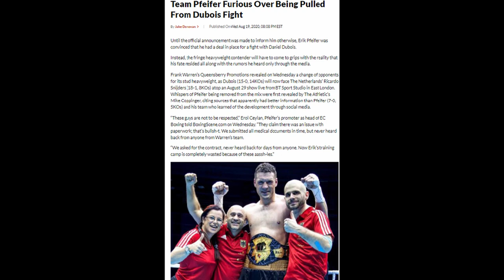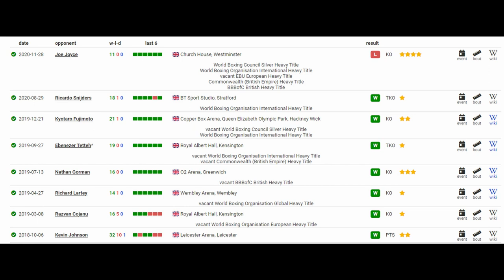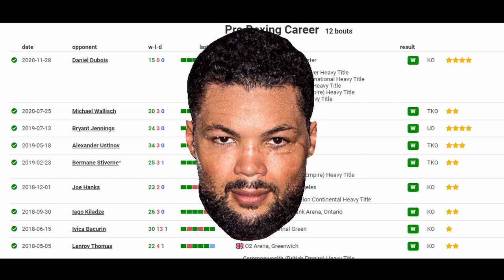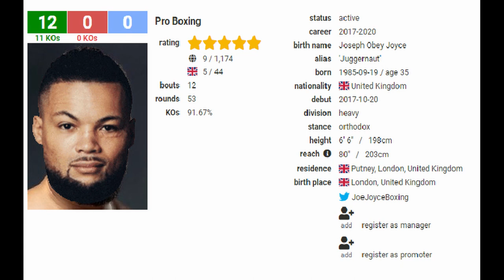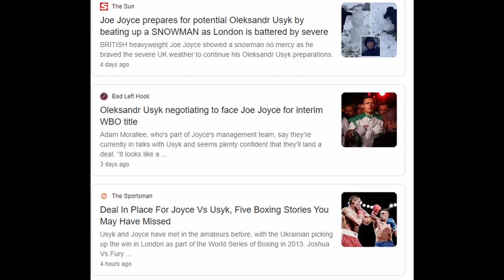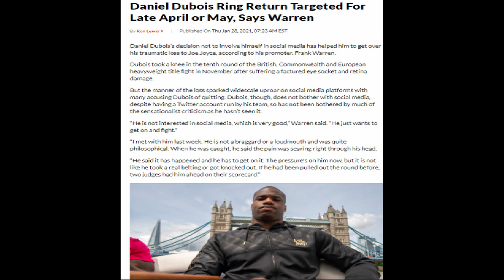👀TOO SOON!? Daniel Dubois To Make Ring Return After Joe Joyce Fight Injury In April Or May!!!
Triple D is set to make is ring return in late april or may, according to promoter Frank Warren. Is it too soon for Daniel?